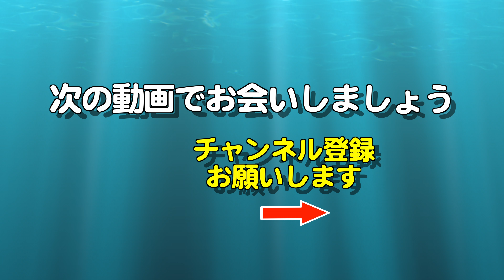【キビタキ】至近距離！人慣れの黄色い小鳥[Narcissus Flycatcher]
公園を流れる用水路の茂みにキビタキが現れます。茂みの向こうは散歩コース。いつも人影が絶えません。藪蚊やブヨが舞う中、我慢して待つとすぐそばの枝にキビタキが止まります。距離は２メートルもありません。鮮やかなオレンジ色から黄色への羽根のグラデーションは本当に綺麗で見惚れてしまいます。